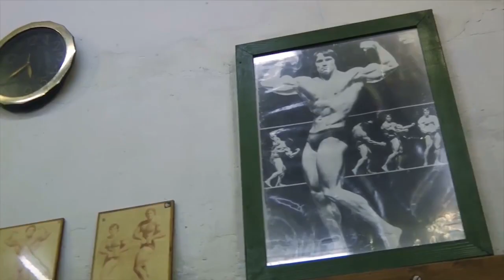Bodybuilding Motivation Video - Alex Fedorov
Bodybuilding Motivation Video с атлетом из Санкт-Петербурга Александром Фёдоровым (Alex Fedorov)

Тренировка спортсмена и наставления для начинающих бодибилдеров.

Bodybuilding Motivation Alex Fedorov,
Arnold Classic 2015, motivational speech,
motivational video and bodybuilding training.